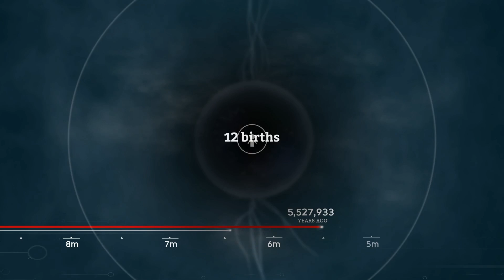We Evolve Again! ARDI Achieved!- Ancestors The Humankind Odyssey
In this episode we evolve into the form of Ardi! I kept it short and sweet because I felt like it.
Embark on the incredible odyssey of human evolution and begin your journey 10 million years ago in this new adventure from the creator of Assassin's Creed.